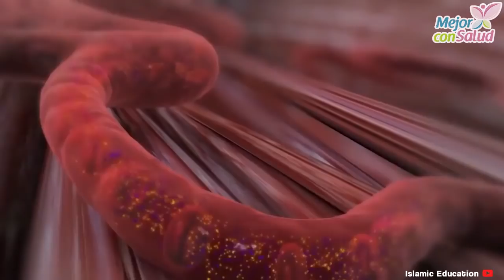Bajar el azúcar en la sangre de forma natural - Mejor con salud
Bajar el azúcar en la sangre de forma natural.